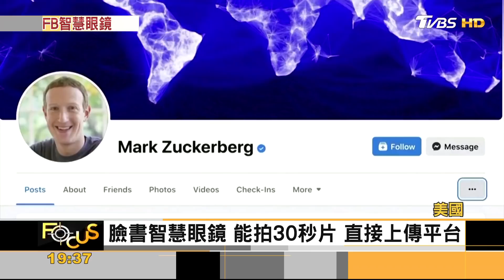可拍照.接電話 臉書「智慧眼鏡」 攜手雷朋｜方念華｜FOCUS全球新聞 20210910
Delta變種陰霾持續籠罩，但歐美經濟和就業的復甦速度，卻比預期來得快很多！就在外屆關注美國聯準會，什麼時候會出手縮減QE之際，歐洲央行在9日開會決議，宣布「小幅縮減」購債規模，並上修今年的成長預測，顯示看好歐元區經濟復甦；至於企業面，美國科技龍頭臉書，推出了自家第一副智慧型眼鏡，試圖開闢一片新主流市場！